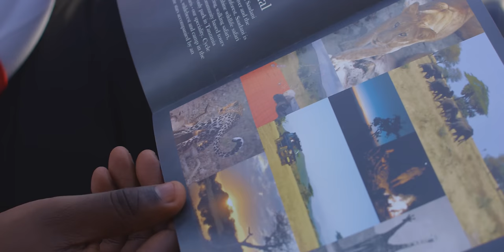Professor Jay - Kibabe ( Official Music Video )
" Professor Jay  present Kibabe official music video
shot in Tanzania n directed by Hanscana
audio produced by Mr T Touch